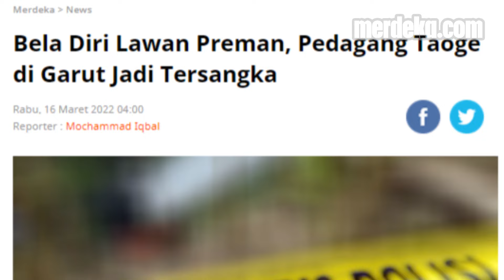Preman Tengil Kalah Duel Kena Bacok, Pedagang Taoge Ditetapkan Tersangka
MERDEKA.COM - Polisi menetapkan dua orang tersangka buntut keributan duel pedagang dan preman di Jalan Merdeka, Kabupaten Garut, Senin 14 Maret 2022. Saksi menyebut kejadian itu bukan dipicu perebutan lahan parkir, melainkan duel antara pedagang taoge dengan preman.

Tersangka bernama Ridwan merupakan pedagang taoge di sekitar lokasi kejadian. Istrinya, Dina Mustiana, menyebut bahwa suaminya bukanlah preman.
Dina menceritakan bahwa sebelum kejadian suaminya sedang berjualan taoge seperti biasa.